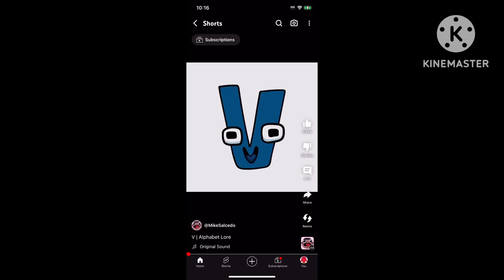Arby’s We Have The J